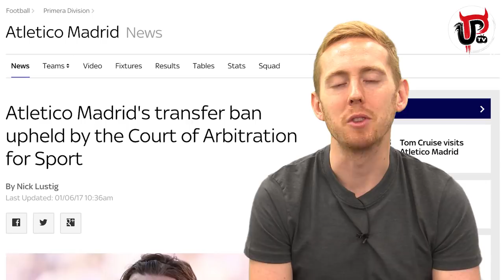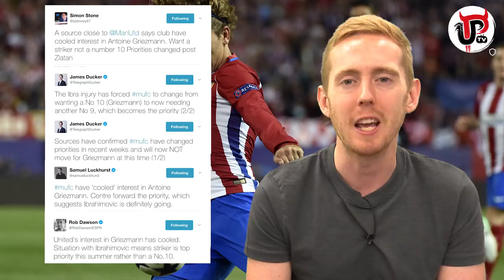ANTOINE GRIEZMANN U-TURN, MAN UNITED TRANSFER OFF? | MUFC NEWS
Antoine Griezmann's transfer to Manchester United has taken a massive U-turn after Atletico Madrid's transfer ban was upheld!